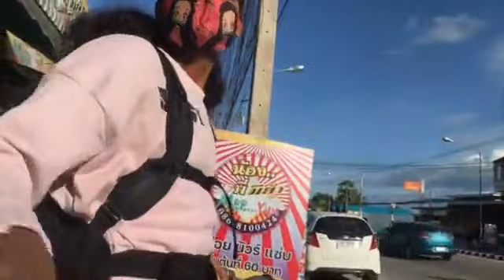Bicycle from Market to where i live in Phetchaburi✅❤️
The channel presents beautiful content of the bicycle, the best beautiful stunts of the bicycle
_Subscribe to our YouTube Channel us for more Aerodynamic bicycle  world content❤️✌️

_Follow us for more Aerodynamic bicycle world content❤️✌️
@aerodynamic_bicycle _world